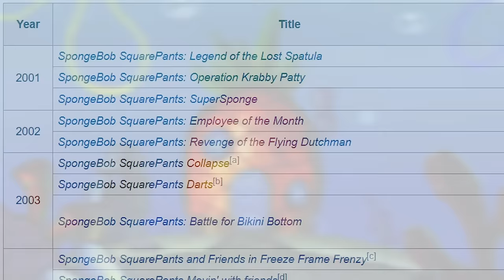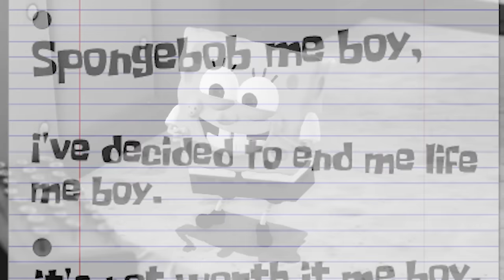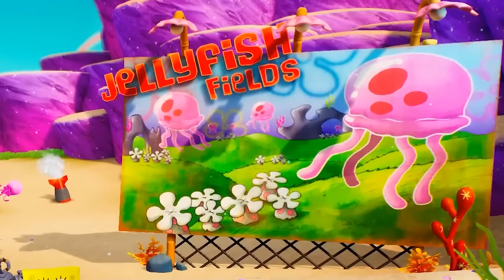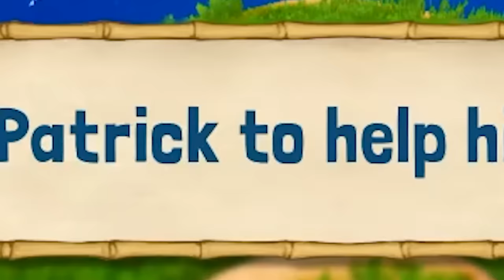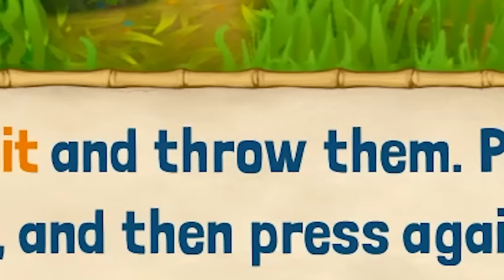Spongebob Battle for Bikini Bottom but it's dehydrated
Spongebob Squarepants Battle for Bikini Bottom has been "rehydrated" and it's an absolute living nightmare.